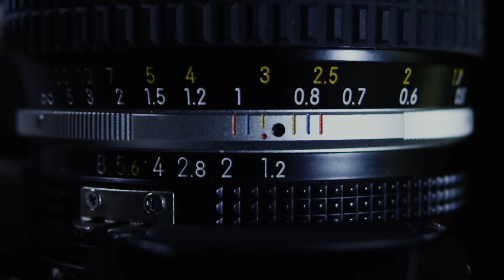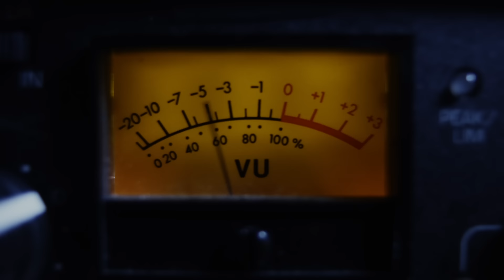1991 - Azealia Banks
"1991"
Director/DP: Justin Mitchell
Editor:  Jeffrey McHale
Produced by:  Dilated Pixels